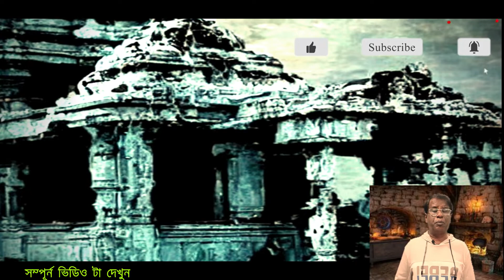মা কালির দয়াতেই নতুন জীবন ফিরে পেল //With the blessings of mother Kali, returns to new life .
The  contet in this video is based on real life experience and is true to what happened in reality.
stay till the end to know what exactly happened that time .With the blessings of mother Kali, pelo returns to new life
to never miss a video upload.